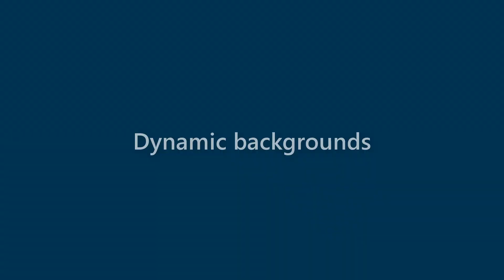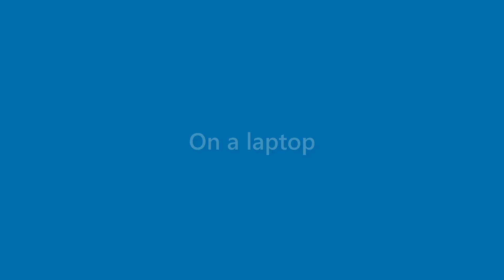Jase Pruitt - appearance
Name Look - Jase Pruitt - appearance. In this video we present "Jase Pruitt" name look and feel in various scenarios.
This video will cover:
How does "Jase Pruitt" look as a personal letterhead?
How does "Jase Pruitt" look on a business card?
How does "Jase Pruitt" look on a computer/laptop screen?
How does "Jase Pruitt" look with different background colors?
How does "Jase Pruitt" look with various fonts?